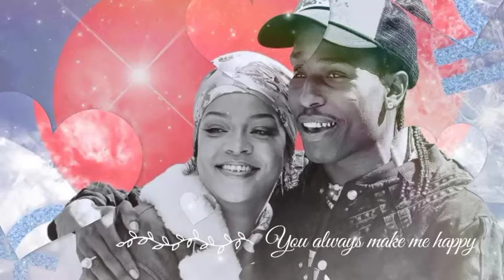New Film! Rihanna Teases a Short Film Starring Her and A$AP Rocky.